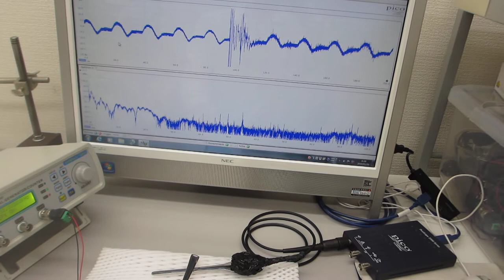超音波のダイナミック特性・送受信特性・・を計測（目視確認）する実験：超音波システム研究所